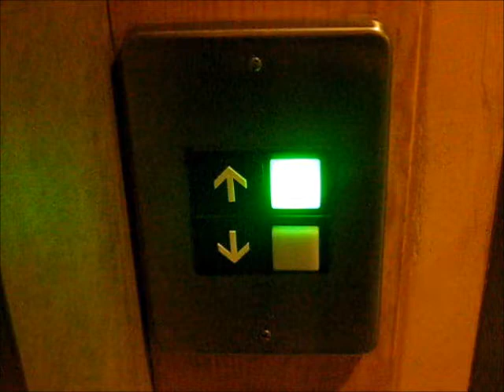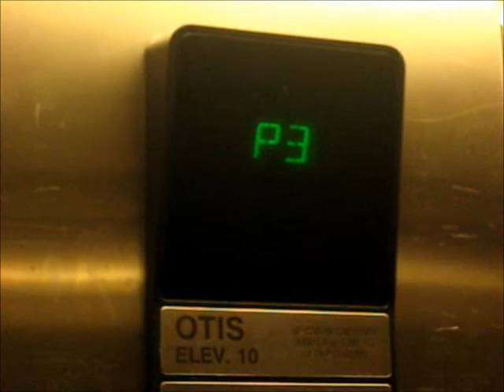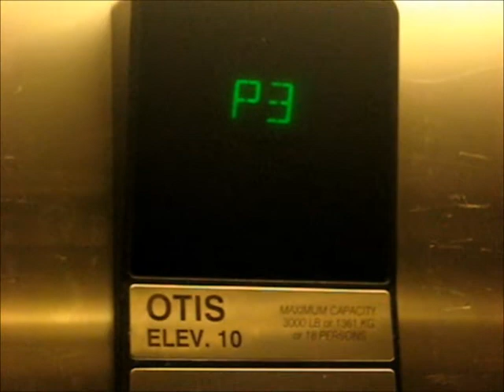Otis Elevators at Westin Whistler Parking Levels Retake 2